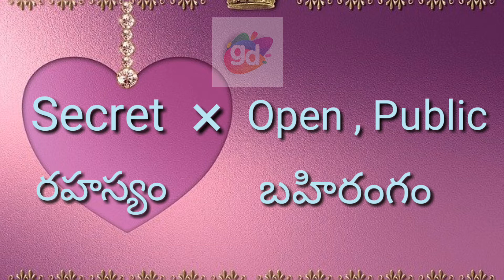Secret Opposite/Antonym Word with Meaning//Googul Dictionary//